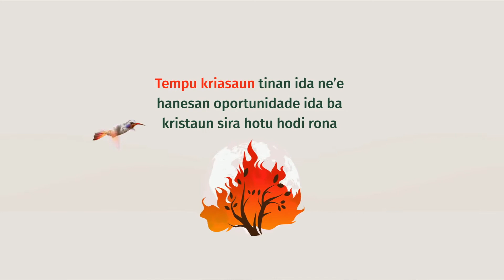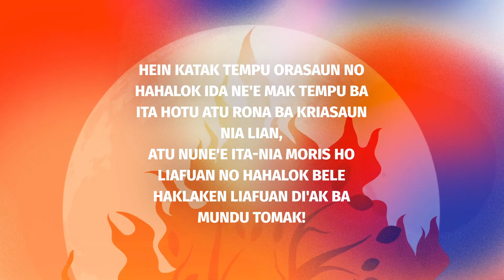Tempu Kriasaun 2022 | Laudato Si Animator Timor-Leste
“Rona ba kriasaun nia lian” mak tema no konvite ba selebrasaun Season of Creation iha tinan 2022. Faze ekumenika hahú selebrasaun refere komesa husi loron 1 Setembru ho Loron Mundial ba Orasaun ba Kriasaun, no sei remata iha loron 4 Outubru ho festa Santo Francisco nian. Nee mak tempu espesiál ba ema kristaun hotu atu halo orasaun no serbisu hamutuk hodi tau matan ba ita-nia uma-komun.

Akompanha nafatin Ami-nia Página hodi hatene liu-tan informasaun kona-ba selebrasaun Season of Creation iha tinan ida ne’e.